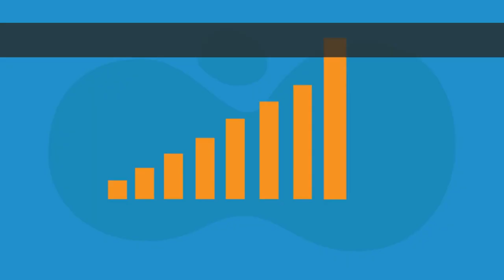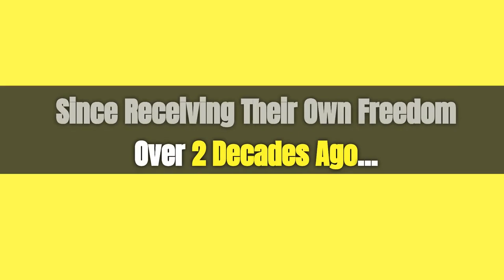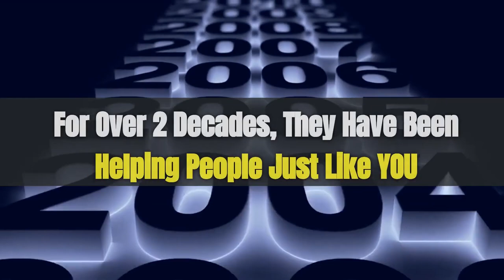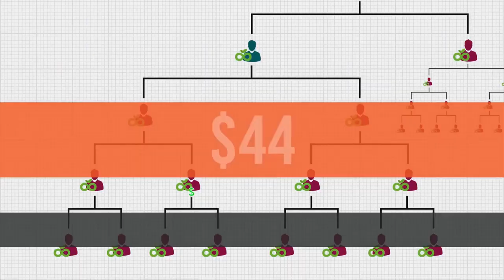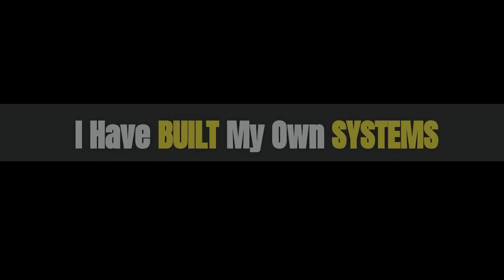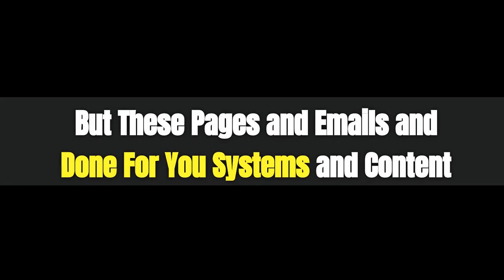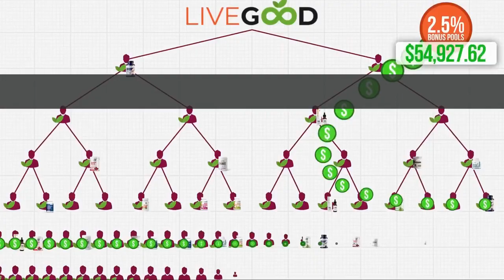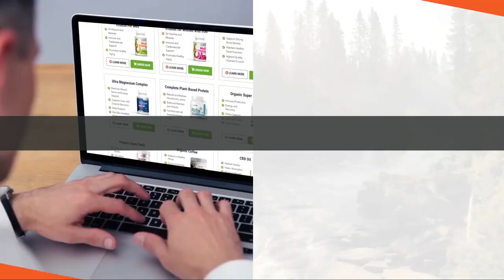LiveGood The World's First and Only 33 Cents Per Day Business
Go here to take advantage of The World's First and Only 33 Cents Per Day Business...